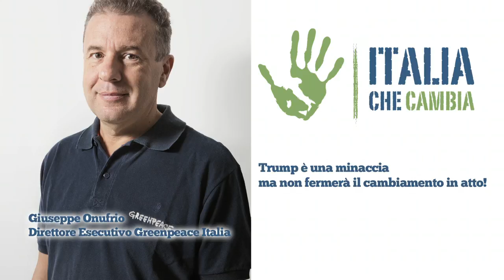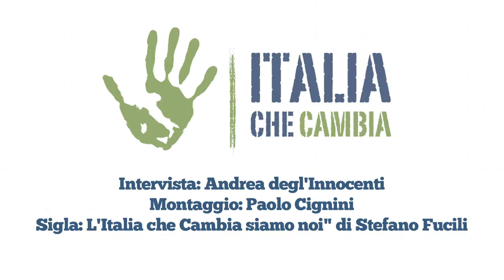Giuseppe Onufrio, Greenpeace "Trump è una minaccia ma non fermerà il cambiamento in atto!"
Da un mese Donald Trump è diventato ufficialmente il 45esimo Presidente degli Stati Uniti d'America e ha già fatto capire che alle dichiarazioni fatte in campagna elettorale seguiranno i fatti. A preoccupare, oltre alle posizioni xenofobe e misogine, sono i suoi atteggiamenti negazionisti verso il cambiamento climatico e in generale una scarsa sensibilità, per usare un eufemismo, verso l'ambiente.
Abbiamo intervistato Giuseppe Onufrio, direttore esecutivo di Greenpeace Italia per capire se e quanto le posizioni di Trump rappresentano una minaccia per il Pianeta.